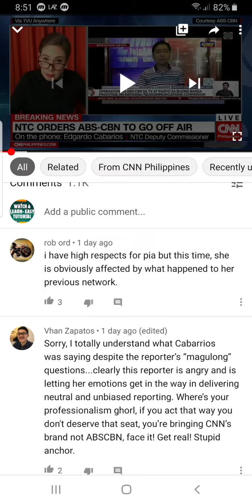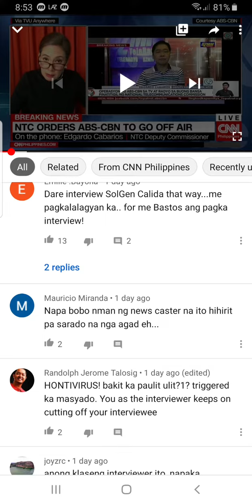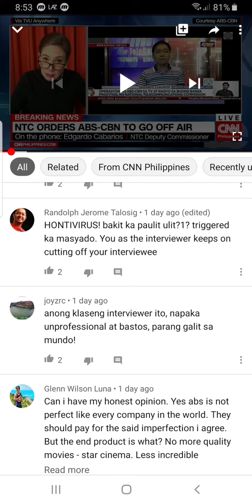Netizens Reaction on Pia Hontiveros interview with NTC Edgardo Cabarios about ABS CBN Shutdown